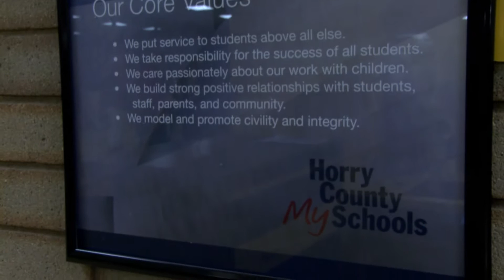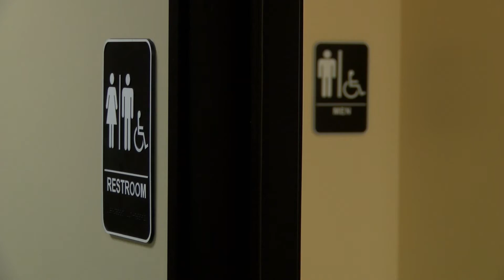Amy Lipman Day Turn: Transgender Student Suspended for Using Boy's Bathroom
A transgender senior at Socastee High School said he was suspended for using the boy's bathroom after using it since middle school. His mom decided to homeschool him after he was told to go to the nurse's office to use the bathroom. This family eventually threatened to sue the school district if the district didn't pass a policy protecting transgender students, leading to emotional school board meetings around the same time as HB2 passed in nearby North Carolina. Now, the school district is waiting for guidance from the Supreme Court on Title IX.